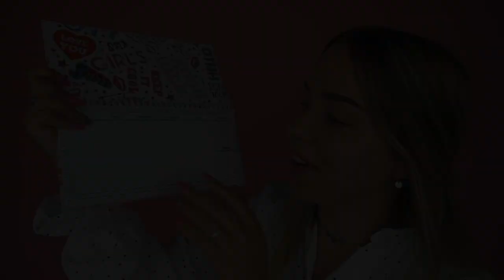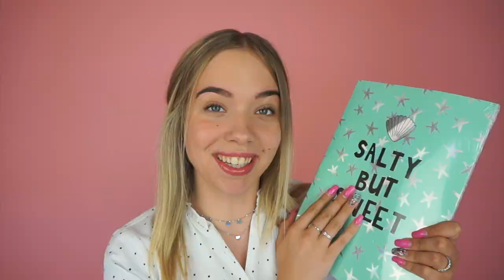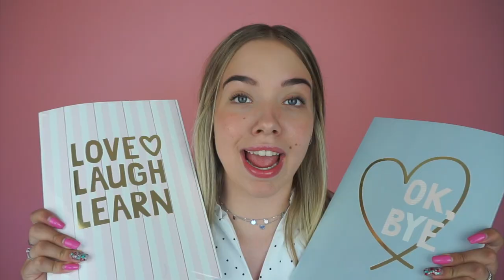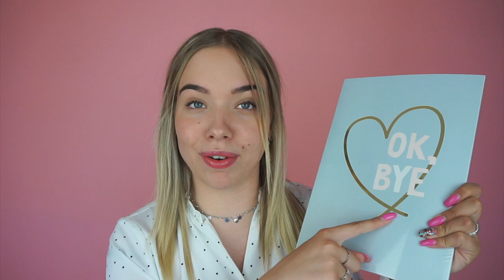MEGA BACK TO SCHOOL SHOPLOG! || BEAU - TIFULL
Musically: xbeauuuuu

See You!

Xo Beau